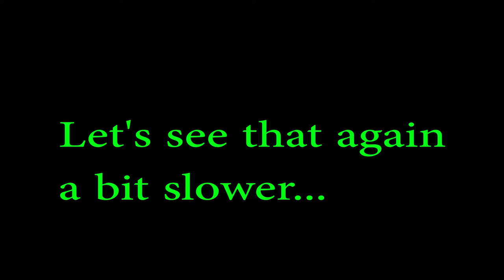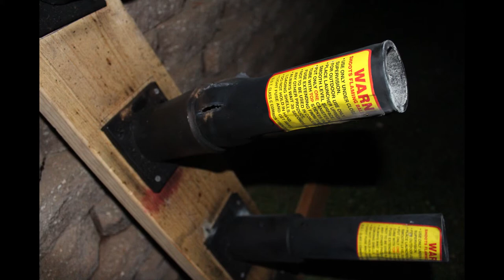2014 Fourth of July Pictures and Mortar Array show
Fourth of July Fun with friends and family.